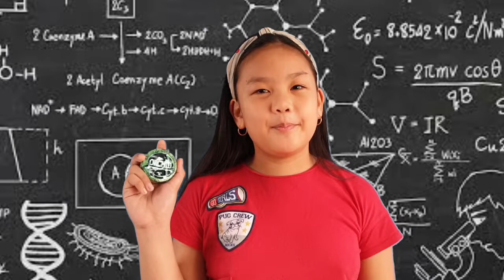SUBLIMATION GRADE 3 SCIENCE | FamiliaDM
This video will show an experiment about Sublimation

Enjoy watching and Stay safe everyone!

Love,
Eliana